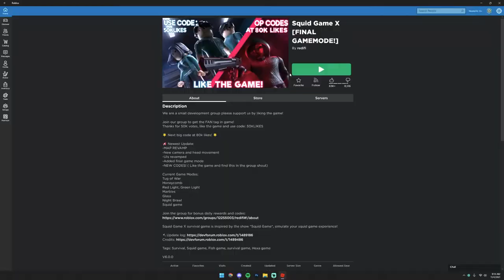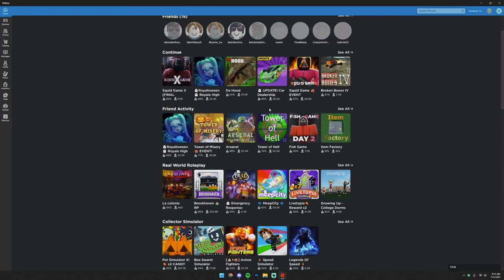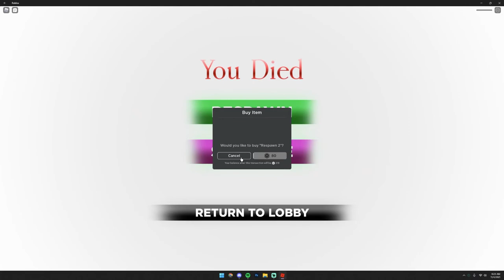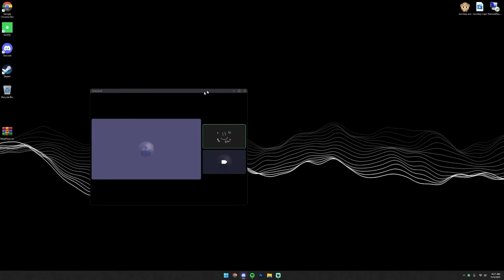OMG, ROBLOX SQUID MAN GAME!!!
My mom beats me if I don't play Roblox.